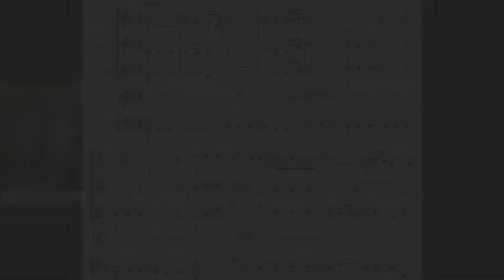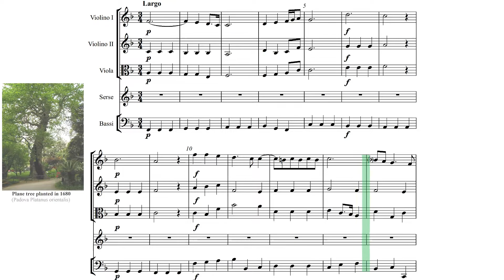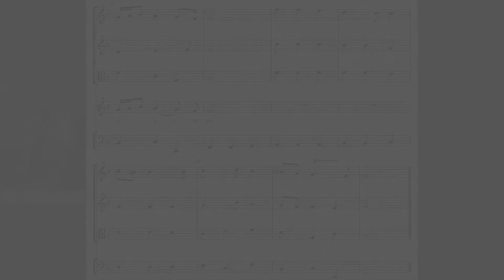“Ombra mai fu” from Serse by Georg Friedrich Händel. Fritz Wunderlich, tenor.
“Ombra mai fu” is the opening aria from the 1738 opera Serse.
The title translates from the Italian as “Never was a shade”. It is sung by the main character, Xerxes I of Persia, admiring the shade of a plane tree.
also known as “Largo from Xerxes”

(23 February 1685  – 14 April 1759)

Fritz Wunderlich sings the aria transposed up a major 2nd, in Sol Major

The opera was a commercial failure, lasting only five performances in London after its premiere. In the 19th century, however, the aria was rediscovered and became one of Handel's best-known pieces. Handel adapted the aria from the setting by Giovanni Bononcini, who, in turn, adapted it from the setting by Francesco Cavalli. All three composers had produced settings of the same opera libretto by Nicolò Minato.

Originally composed to be sung by a soprano castrato (and typically sung in modern performances of Serse by a countertenor, contralto or a mezzo-soprano; sometimes even by a tenor or high baritone an octave below),[1] it has been arranged for other voice types and instruments, including solo organ, solo piano, violin or cello and piano, and string ensembles, often under the title "Largo from Xerxes" or (as in Thornton Wilder's Our Town) simply "Handel's Largo", although the original tempo is marked larghetto.

In the opera, the aria is preceded by a short recitativo accompagnato of 9 bars, setting the scene ("Frondi tenere e belle"). The aria itself is also short; it consists of 52 bars and typically lasts three to four minutes.

The instrumentation is for a string section: first and second violins, viola, and basses. The key signature is F major, the time signature is 3/4 time. The vocal range covers C4 to F5 with a tessitura from F4 to F5.
Fritz Wunderlich, sings the aria in sol Major, from D4 to G5.

di vegetabile,
cara ed amabile,
soave più.

Never was a shade
of any plant
dearer and more lovely,
or more sweet.

 Because the piece is often sung out of the context of the opera there exist numerous contrafacta both secular and sacred as well as paraphrases and translations. An example of the latter is "Beneath these leafy trees sweet peace receives me" from the chapter entitled "The EE vowel" in Functional Lessons in Singing.
 On 24 December 1906, Reginald Fessenden, a Canadian inventor and radio pioneer, broadcast the first AM radio program, which started with a phonograph record of "Ombra mai fu".
 A 1980s electronic mix instrumental version of the aria can be heard in the cherry blossom viewing scene and forms a central part of Kon Ichikawa's 1983 film The Makioka Sisters.[6]
 The song is also used in the 1988 Stephen Frears film Dangerous Liaisons during a private performance in an aristocratic salon. It is performed by Paulo Abel Do Nascimento.
 The song plays a prominent role in Sebastián Lelio's 2017 film A Fantastic Woman in which Marina, a transgender woman and singer, performs the aria before an audience towards the end of the film.
 A 1980s electronic mix instrumental version of the aria can be heard in the cherry blossom viewing scene and forms a central part of Kon Ichikawa's 1983 film The Makioka Sisters.